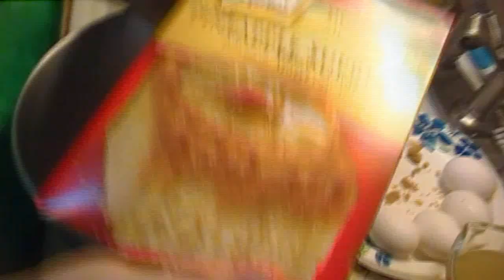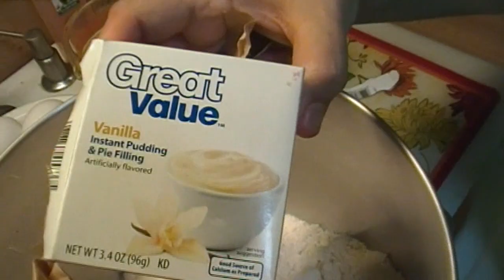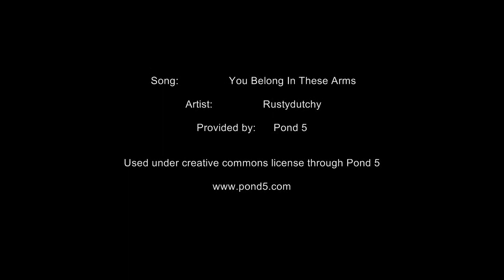Pineapple Upside Down Cake: Noreen's Kitchen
Greetings!  I uploaded a video for Pineapple Upside Down Cake about 2 years ago as part of my "The Holidays are Coming" series.  It is one of my most popular recipe videos of all time.  But, because it has Christmas music in the intro, I thought I would update the video for everyone and make it more every day instead of holiday.

That being said, because when I upload this video it is two days before Easter.  Good Friday to be exact.  and this is the perfect cake to take to a family gather, friend's house or picnic in celebration of the spring holiday.

This recipe comes from my Mother's recipe box.  She has never made this any other way and I have not altered it one bit.  It is perfect just the way it is.

I hope you try this and I hope you love it!

Happy Eating.

***MAILING ADDRESS
Noreen's Kitchen